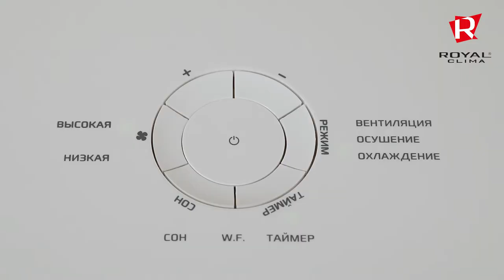Мобильные кондиционеры Royal Clima серии Moderno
Корпорация Royal Clima представляет свою продукцию в России с 2004 года. Огромное внимание уделяется качеству продукции. Поэтому серия Moderno проходит тщательную проверку на всех этапах производства. Но несмотря на это прибор имеет гарантию. А также данная серия имеет богатый функционал, компактный размер и низкий уровень шума, и не нуждается в монтаже.